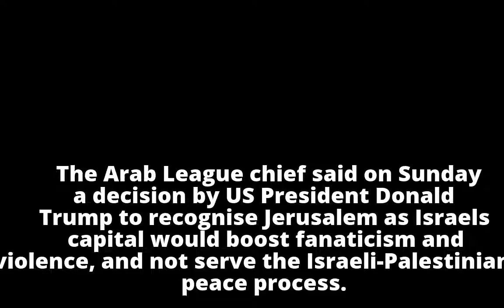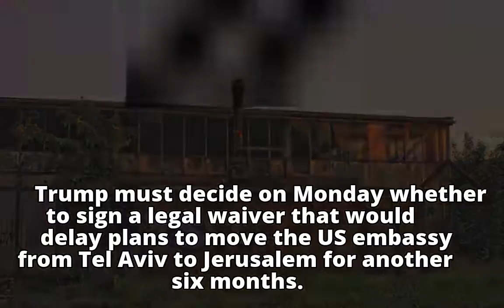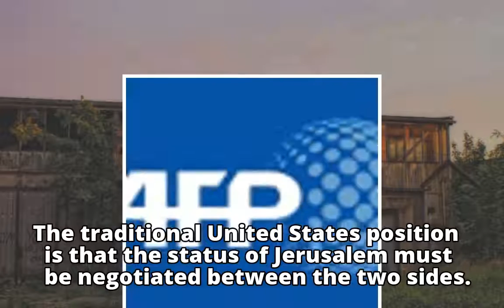Trump Arab League chief warns US president Jerusalem move could fuel violence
Trump
        Arab League chief warns US president Jerusalem move could fuel violence